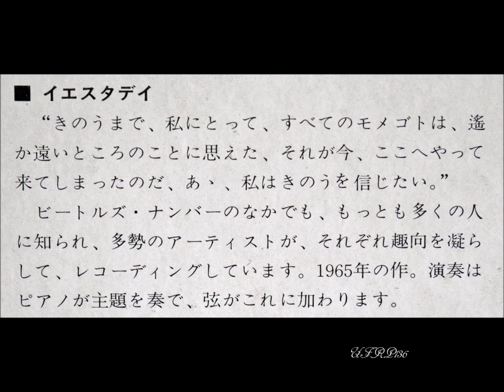Paul Mauriat – YESTERDAY イエスタディ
※1972年のアルバム「ビートルズの世界/ポール・モーリア」より
※1972 Album「MICHELE /PAUL MAURIAT」